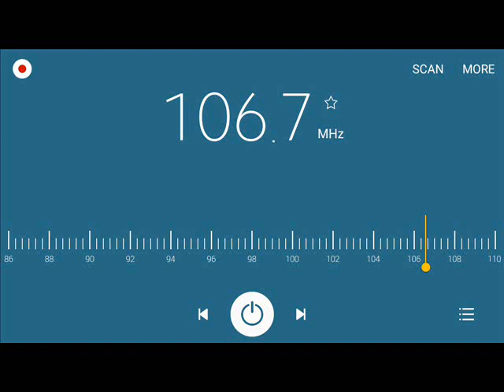Free FM Stations in Batangas (2023 Edition)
Signal Location: Brgy. Inosluban, Lipa City, Batangas

List of Stations:
DWFO-87.5 FM-FM1-Manila
DWBC-87.9 FM-Radyo Biñan-Biñan
DWJM-88.3 FM-Jam-Manila
DWLD-88.7 FM-DCG FM-Batangas
DWAV-89.1 FM-Wave-Manila
DWEG-89.5 FM-ABN Radio-Lipa
DWTM-89.9 FM-Magic-Manila
DZMB-90.7 FM-Love Radio-Manila
DWQL-91.1 FM-Barangay LS-Lucena
DWKY-91.5 FM-Win Radio-Manila
DWCH-91.9 FM-Air1 Radio-Batangas
DWFM-92.3 FM-Radyo5-Manila
DWKL-92.7 FM-Brigada News FM-Lucena
DWRX-93.1 FM-Monster RX-Manila
DWKC-93.9 FM-iFM-Manila
DWMU-94.3 FM-FMR-Sariaya
DWLL-94.7 FM-Mellow-Manila
DWKI-95.1 FM-Kiss FM-Tayabas
DWDM-95.5 FM-Eagle FM-Manila
DWAL-95.9 FM-Radyo Totoo-Batangas
DWRK-96.3 FM-Easy Rock-Manila
DZDG-96.7 FM-Destiny Radio-Lucena
DWLS-97.1 FM-Barangay LS-Manila
DWQZ-97.9 FM-Home Radio-Manila
DZLQ-98.3 FM-One FM-Lucena
DZLC-98.5 FM-Cool FM-Lipa
DZFE-98.7 FM-The Master's Touch-Manila
DWAM-99.1 FM-Spirit FM Batangas
DWRT-99.5 FM-Play FM-Manila
DZGV-99.9 FM-GVFM-Batangas
DZRJ-100.3 FM-RJFM-Manila
DWLW-100.7 FM-Love Radio-Lucena
DWYS-101.1 FM-Yes The Best-Manila
D___-101.5 FM-J Big Radio-Sto. Tomas
D___-101.9 FM-The Anchor-San Pedro
DWKV-102.3 FM-Tricab Infinite Radio-Lipa
DWSM-102.7 FM-Star FM-Manila
DWMZ-103.1 FM-The Edge Radio-Lucena
DWOW-103.5 FM-K-Lite-Manila
DWVM-103.9 FM-Spirit FM-Lucena
DWFT-104.3 FM-FM2-Manila
DWEY-104.7 FM-Brigada News FM-Batangas
DWBM-105.1 FM-Brigada News FM-Manila
DWDU-105.5 FM-UFM-Clark
DWLA-105.9 FM-Neo Retro-Manila
DZVA-106.3 FM-Radyo Natin-Calamba
DWET-106.7 FM-Energy FM-Manila
DWNU-107.5 FM-Wish-Manila